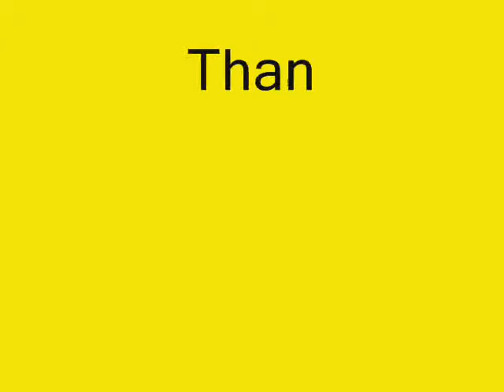Ievan Polkka One Piece Version